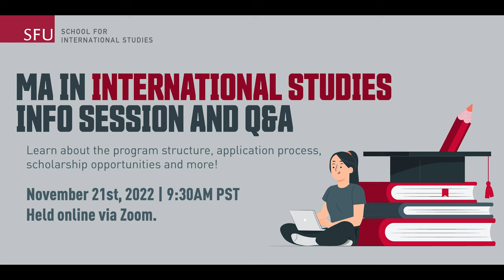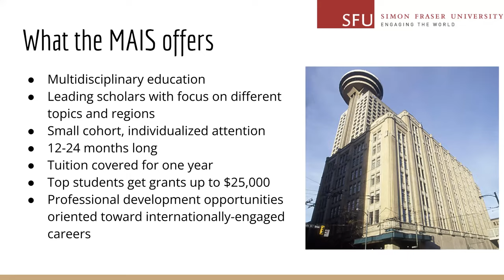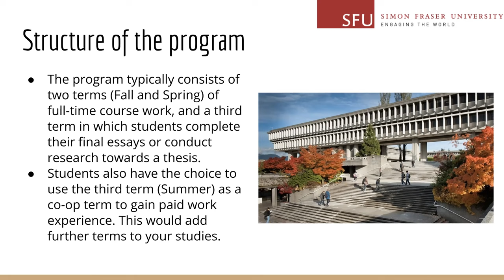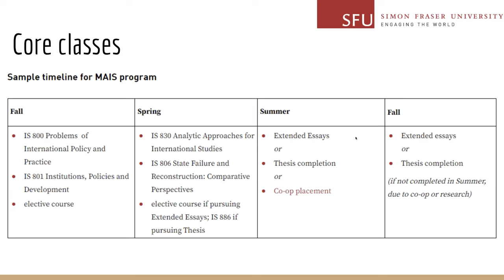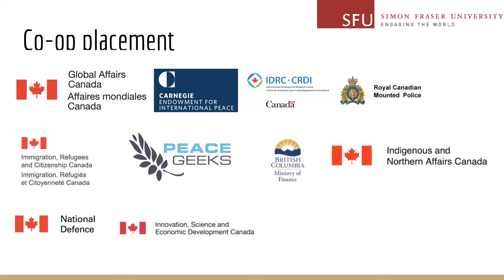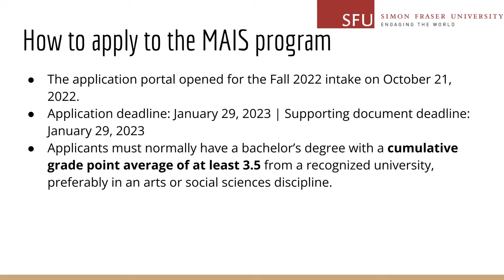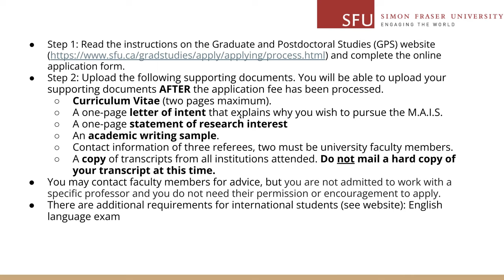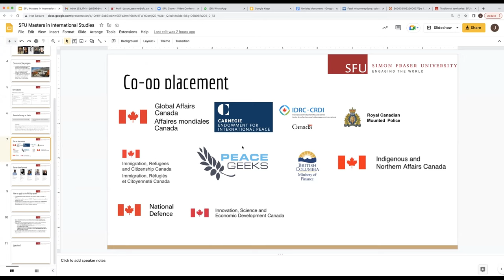MAIS Info Session 2022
Curious about what the Master of Arts in International Studies (MAIS) program could offer you? Check out this info session and Q&A to learn about the application process, graduate entrance scholarships, program structure, co-op opportunities, and more! First, Assistant Professor Jason Stearns offers an overview of the program and he is then joined by Graduate Program Assistant Bridget Barker to answer questions from the participants.